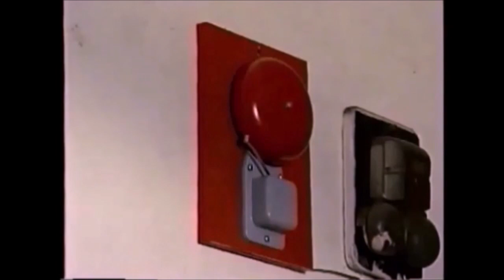Hurry Hurry Drive The Firetruck